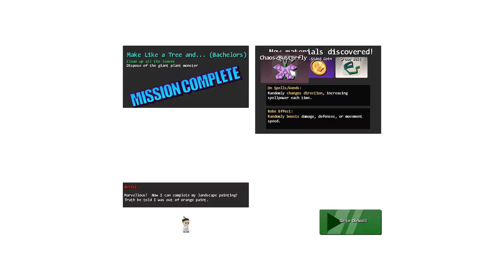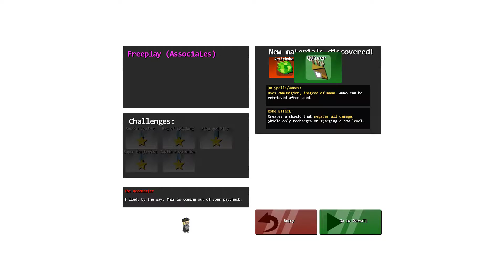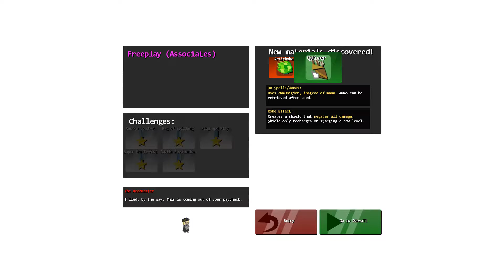Magic Maker 009 - Mehr überpowerte Goblins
Euch gefällt das Spiel oder ihr fandet das Video gut? Dann lasst doch ein Abo und nen Daumen da. Und wenn ihr nen Vorschlag oder nen Wunsch habt, dann ab in die Kommentare damit.